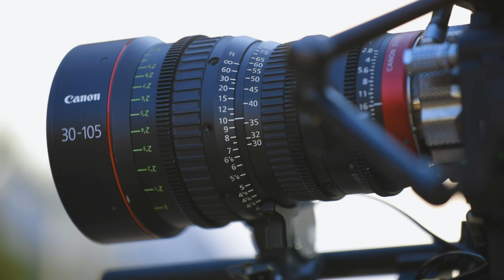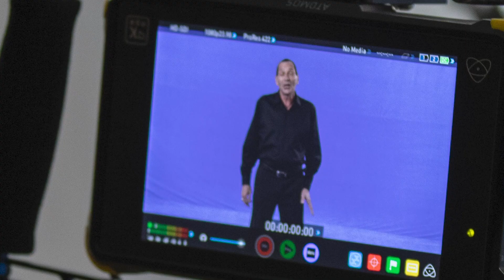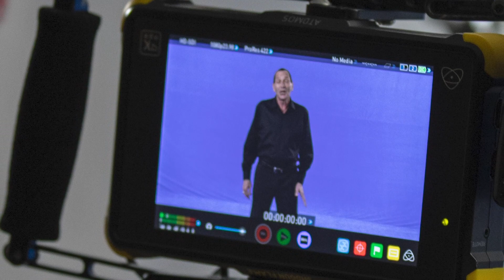SPIRIT OF THE SEASON I SNEAK PEEK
Enjoy this behind the scenes look at the upcoming AIC Holiday show, The Spirit of the Season. Registration for this free show is coming soon.